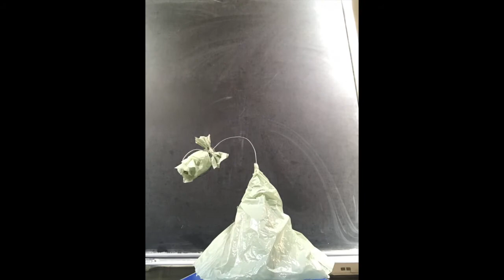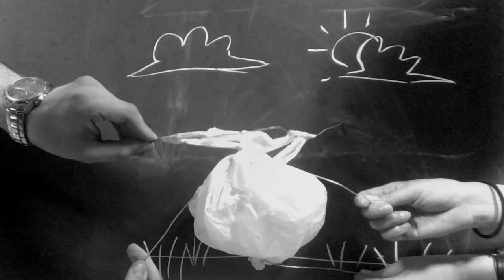D&R 2017 18 Stopmotion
Integrated video of the first exercise of the course Design & Robotics, 6° edition (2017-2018).
Goal: Students should express one emotion just animating a plastic bag. Which is the emotion they try to express? Which group achieved better this goal?